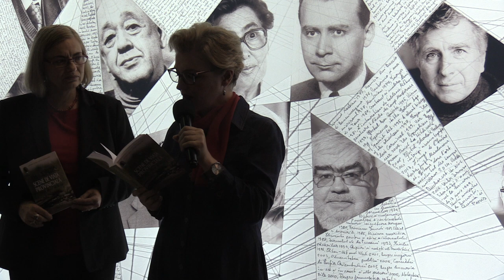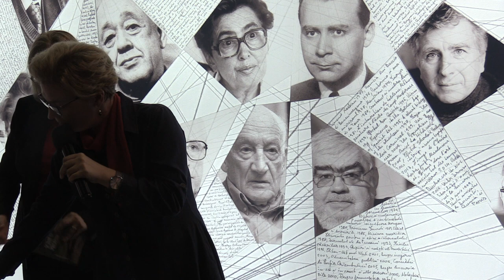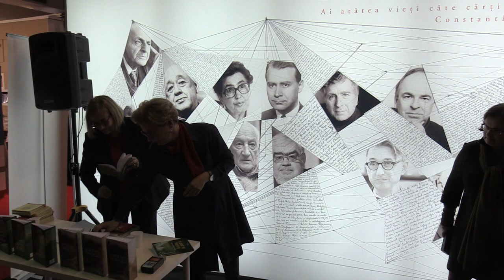(05) Nona Rapotan - Lansare "Scene de viață provincială" de J.M. Coetzee (2018.11.16, Gaudeamus)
În data de 16 noiembrie 2018 a avut loc lansarea romanelor "Grădina de piatră" de Nikos Kazantzakis, și "Scene de viață provincială" de J.M. Coetzee, ambele în colecția "Raftul Denisei", Editura Humanitas Fiction, în cadrul târgului Gaudeamus 2018.

Vorbitori: Ioana Bot, Nona Rapotan, Denisa Comănescu.